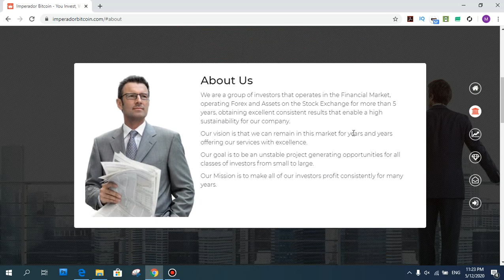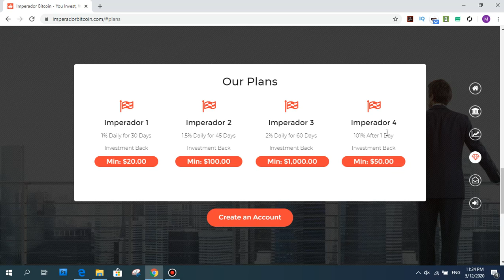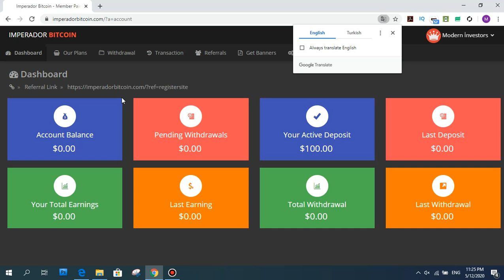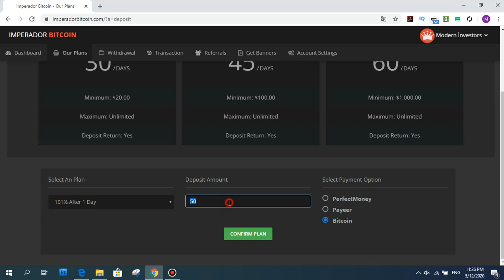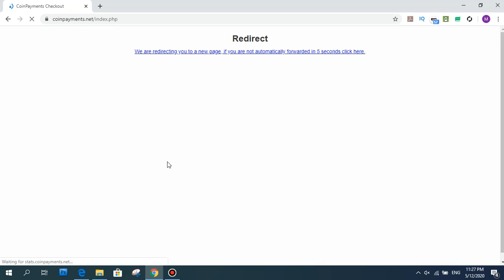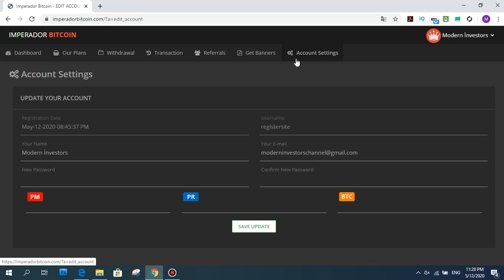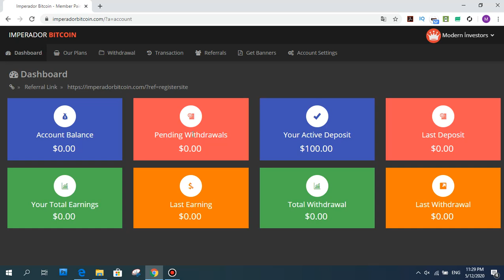imperadorbitcoin.com Review - Para kazan | Günlük %2-ye kadar | 100 USD Deposit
➡️Kayıt ol Bonus şansını kaçırma

Sevgili izleyicilerim!
Sizler için imperadorbitcoin sitesini inceledim. İsteyenler yatırım yapar,istemeyen yapmaz. Bu tamamen size kalmış bir durum. Sitenin kazanç planı 30 gün vade ve %1 günlük kazançtan başlıyor. Aynı zamanda 1 günlük %1 kazancağınız paket de mevcuttur.
Perfectmoney, Payeer ve Bitcoin ile ödeme kabul ediyor.
Minimum yatırım miktarı $20.

Tags;   ⏬
imperadorbitcoin
Create Blockchain
blok zinciri
kaldıraçlı ticaret
trade business
margin trade
future trade
spot trading
bitcoin trade
trade
arbitrage
bot rent
daily earning
hourly earning
invest
invest earning
invest company
investment company,